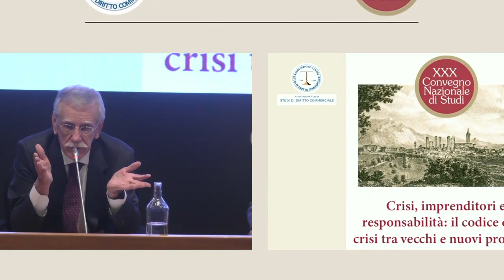Sabato 25 Novembre 2023 - 13: Dott. Luciano Panzani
I 30 anni del Convegno di Alba
CONCLUSIONE LAVORI